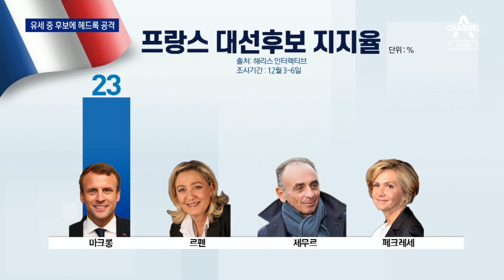反이민 내건 ‘프랑스 트럼프’에 헤드록…첫 유세서 봉변 | 뉴스A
反이민 내건 ‘프랑스 트럼프’에 헤드록…첫 유세서 봉변

5년마다 돌아오는 프랑스 대통령 선거는 우리 대선 시계와 비슷하게 돌아갑니다. 반이민 공약을 내세워 '프랑스의 트럼프'로 불리는 유력 후보가 첫 유세 현장에서 봉변을 당했습니다. 유주은 기자입니다.

〈평일〉
08시 50분 김진의 돌직구 쇼
12시 00분 뉴스A 라이브
17시 20분 뉴스TOP10
19시 00분 뉴스A

〈주말〉
12시 10분 토요랭킹쇼·뉴스A 라이브
19시 00분 뉴스A

〈평일〉
08시 00분 라디오쇼 정치시그널 (유튜브 라이브)
08시 50분 김진의 돌직구 쇼
10시 20분 김진의 더라방 (유튜브 라이브)
12시 00분 뉴스A 라이브
15시 50분 강력한 4팀
17시 20분 뉴스TOP10
19시 00분 뉴스A

〈주말〉
12시 00분 토요랭킹쇼·뉴스A 라이브
17시 40분 뉴스TOP10
19시 00분 뉴스A